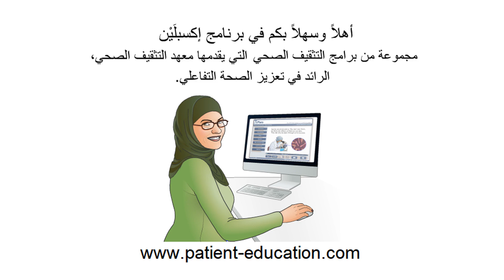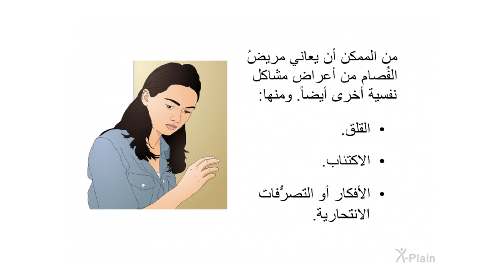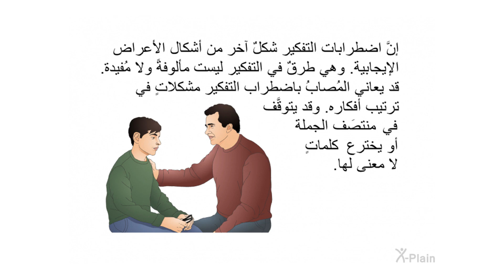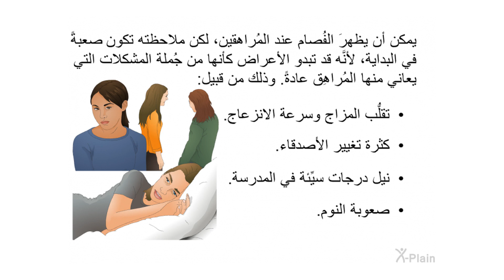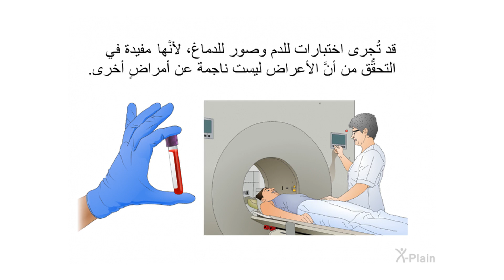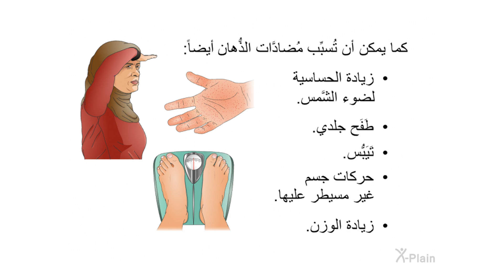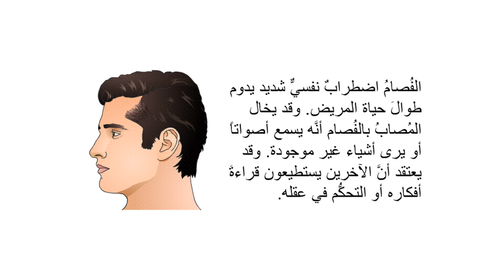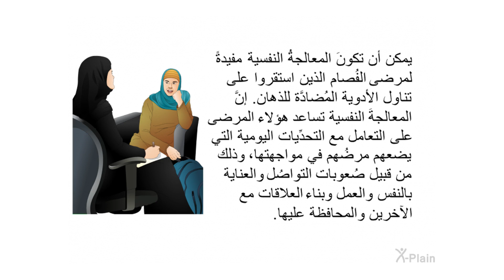الفصام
يشرح هذا البرنامج الفصام. يشتمل البرنامج على الأقسام التالية: ما هو الفصام، ما هي أعراض الفصام، ما هي أسباب الفصام، كيف يتم تشخيص الفصام وكيف يتم علاج الفصام.

:الأقسام
00:00 - البداية
00:43 - مقدمة
01:31 - الفصام
02:39 - الأعراض
07:25 - الأسباب
09:01 - التشخيص
09:53 - المعالجة
14:24 - الخلاصة
16:40 - النهاية

mhfg01a2 Schizophrenia (Arabic)